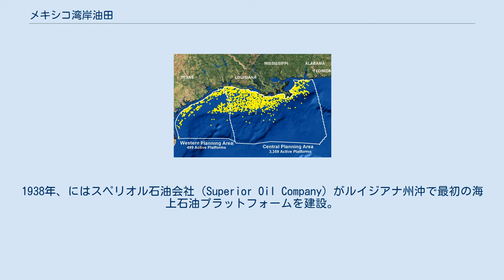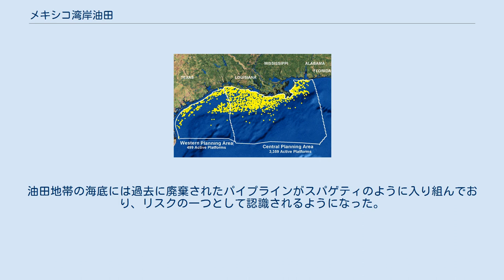メキシコ湾岸油田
メキシコ湾岸で活動する石油・天然ガスプラットフォームの位置（2006年）。
その数はおよそ4,000に達する メキシコ湾岸油田（メキシコわんがんゆでん）とはアメリカ合衆国南部のメキシコ湾周辺にある油田及びガス田の総称。
メキシコ湾油田とも呼ばれる。
生産量は2006年現在、約470万バレル。
 主にテキサス州、ルイジアナ州、ミシシッピ州、アラバマ州の沿岸付近、及び沖合に展開する海底油田を指す。
周辺都市としては、ヒューストン、ダラス（石油化学が発展したのはこのため）、ニューオーリンズ等が挙げられる。
 近年では、生産の中心域は徐々に沖合にシフトしつつあり、沿岸から数百キロ離れた鉱区でも生産が行われている。
 1900年代初頭から開発が盛んになったテキサス州の油田開発は、徐々に海岸域へと範囲が拡大。
1938年、にはスペリオル石油会社（Superior Oil Company）がルイジアナ州沖で最初の海上石油プラットフォームを建設。
やがてアメリカ合衆国の沿岸から沖合にかけて、碁盤の目状にびっしりと数千もの鉱区が設定され、無数の油田が操業を行うようになった。
 1980年代になり油田開発が一巡すると、従来では考えられなかった深度での探査が進んだ。
その中で、1989年にロイヤル・ダッチ・シェル社が水深1,000フィートを超える深度での油田開発を成功。
沖合に向けた油田の探査が一気に活発になった。
 2000年代に入ると、沿岸及び浅海域の生産量が衰退しはじめ、補うように深海域での生産量が増加する傾向にある。
 2007年現在、最深の掘削リグは、エクソンモービル社の水深8,600フィート（約2,580メートル）のものであるが、10,000フィートを超える掘削リグの設置計画を持つ社も存在する。
 急速に展開が進められた大深度の油田開発は、新型の浮遊式プラットフォームや半潜水型プラットフォーム、パイプライン敷設など生産施設の分野で画期的な技術革新を促しており、メキシコ湾岸で培われた技術は石油メジャーの優位性をさらに高めてゆくものと考えられている。
 2010年4月20日にメキシコ湾沖合80 kmで海底油田掘削作業中のリグが爆発。
11人が行方不明となり、大量の原油が湾内に拡散した（2010年メキシコ湾原油流出事故 参照）。
 2021年8月末、ハリケーンのアイダがアメリカ本土に接近、上陸。
この際、ルイジアナ州沖合で過去に廃棄したパイプラインから原油が浸出、一帯のブロックをリースしていた会社が覆いをかけるなどして対応に当たり拡散は停止した。
油田地帯の海底には過去に廃棄されたパイプラインがスパゲティのように入り組んでおり、リスクの一つとして認識されるようになった。